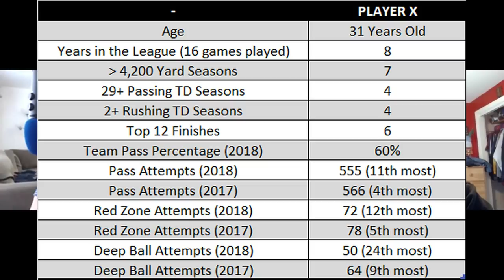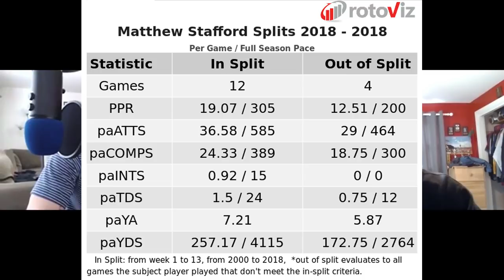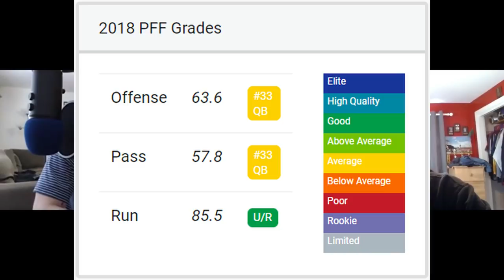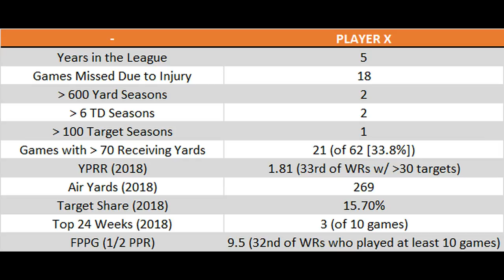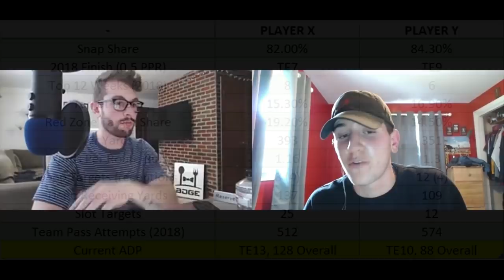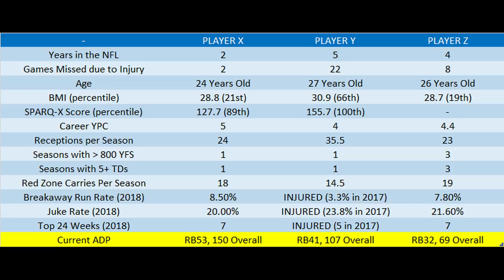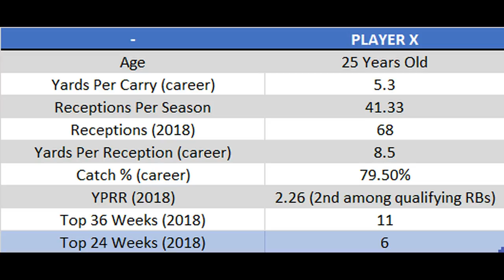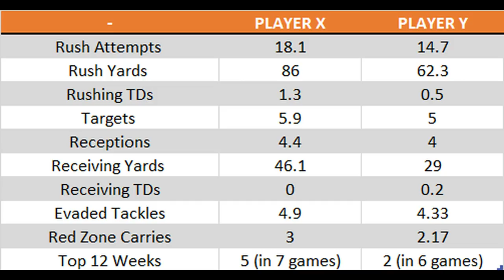Players to Target Based on Blind Resumes - 2019 Fantasy Football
Noah and I do something a lil different today. We put together some charts, comparing two players for 2019 fanatsy football that you'd think would be WAY way further apart in stats, but the numbers don't lie. big facts only.

Pre-Order the 2019 BDGE Fantasy Football Draft Kit Now - Launches July 1!